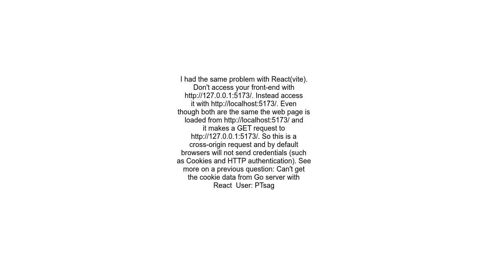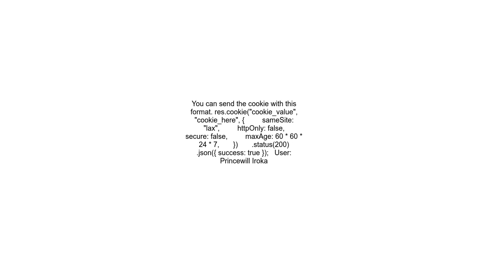Cookies missing in Chrome dev tools application tab but visible under network section